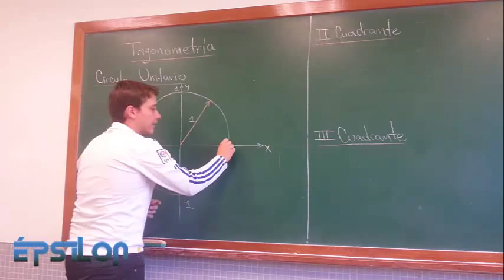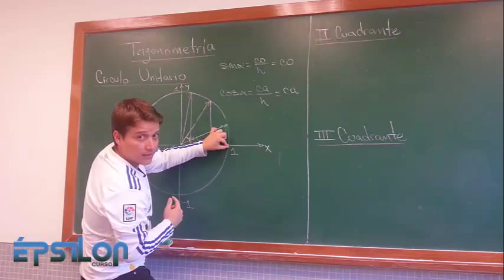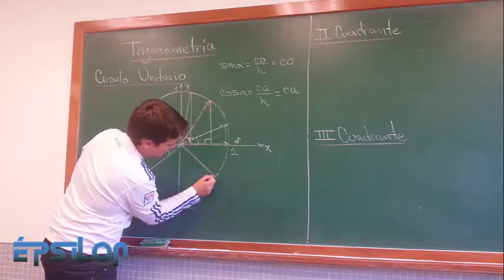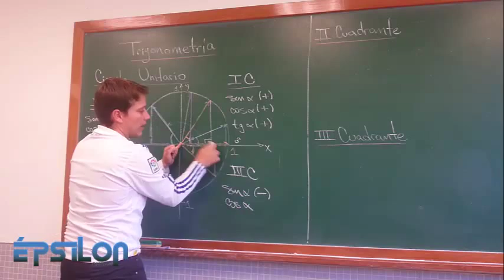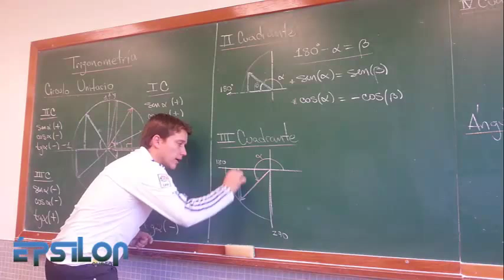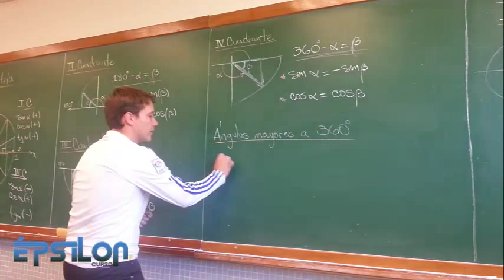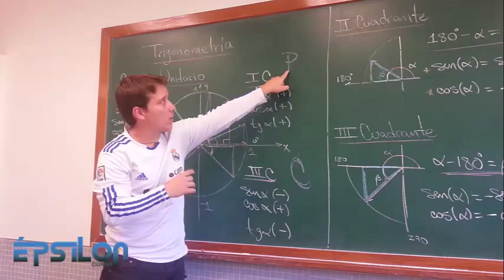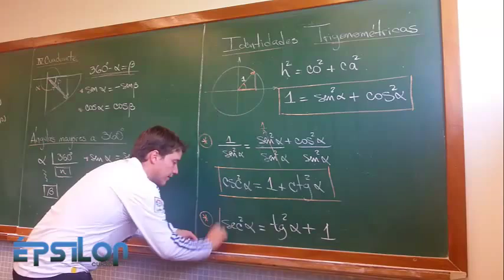TRIGONOMETRÍA (Parte2)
Círculo unitario, Identidades Trigonométricas